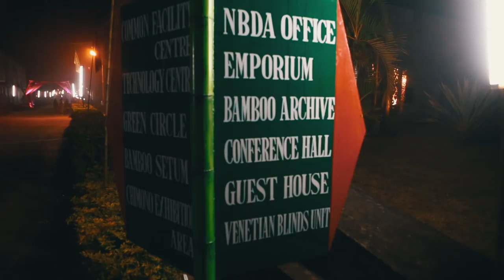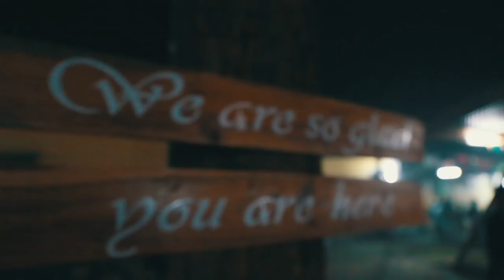Hornbill Festival Nagaland [Dog Meat Market Nagaland India] - Vlog 3.1 | Peppy Traveller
In a market in Nagaland India, dogs are tied up in bags and sacks for sale to dog-meat buyers. Puppies are similarly caged and a severed dog's head and dog meat are also sold.

Also I wish to inform you that I do not condone this practice and we are NOT providing this video (Hornbill Festival Nagaland) to sensationalize but to create awareness about a practice is widespread and prevalent.

Social Media